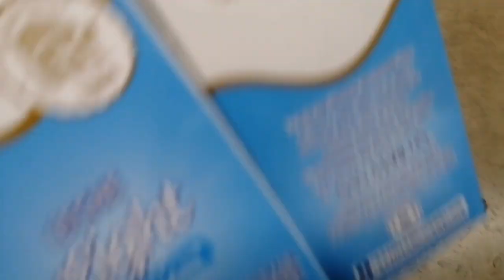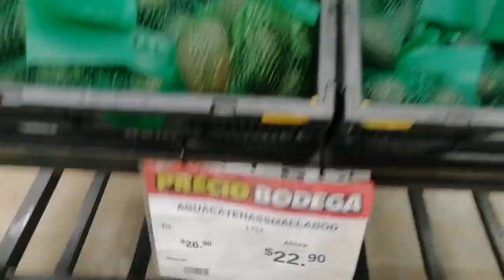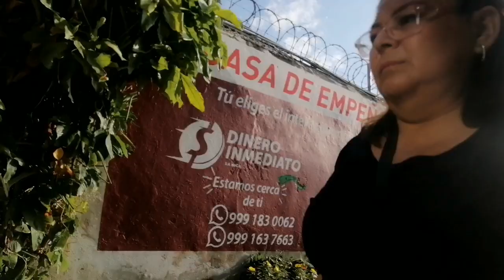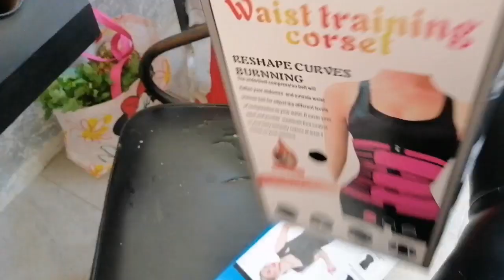.compras de la semana ..diabetes saludable paseando por el centro de merida Yucatán